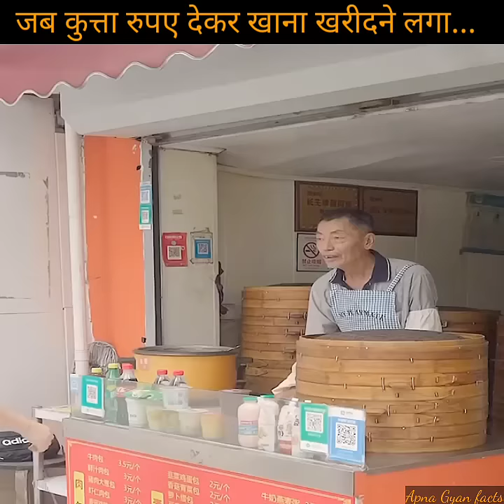इतना समझदार कुत्ता आपने कहीं नहीं देखा होगा...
इतना समझदार कुत्ता अपने कहीं नहीं देखा होगा...

* this video has no negative impact on the original workers
* I am only used bits and pieces of video to get the point across where necessary.